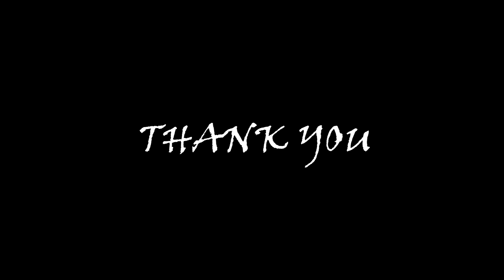കപ്പ കനലിൽ ചുട്ടെടുത്തതും നല്ല കിടിലൻ ചെമ്മീൻ ചമ്മന്തിയും | കിടിലൻ കോമ്പിനേഷൻ | TRADITIONAM FOOD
1.5 Kg World's Biggest Jalebi Making | Cooking Skills
PAKISTANI STREET FOOD | Whole Chicken Barbeque Recipe | Village Food
100 Kg WHOLE BEEF ROAST | 5 Hours Steaming a Whole Buffalo | Rare Recipe
300 Kg WHOLE BEEF ROAST | 6 Hours Roasting a Whole Buffalo Tandoor | Beef Mandhi Recipe
FULL CHICKEN ROAST | Whole Fried Chicken Recipe Cooking in village | Free Range Chicken Recipe
Today in our village, we cook a spicy chicken recipe by making a full chicken roast. First we fried whole chicken then we roast the fried chicken in Tawa.

By using traditional ingredients, we enjoy the taste of the traditional chicken recipe.

Taste is, Delicious!
NOODLES | Yummy Hakka Noodles Recipe Cooking and Eating in Village | Chinese Food | Veg Noodles
Today in our village, we cook traditional Chinese Hakka noodles recipe using colorful veggies. We first boiled the Hakka noodles in hot water and we cook it with veggies.

We eat the Hakka noodles at sunset time and the moment is more enjoyable!

The taste is Yummy!
1000 ROSE COOKIES | Achu Murukku | Traditional Village Snacks Recipe | Achappam Cooking in Village
Achu Murukku is one of the most favorited crunchy snack recipe in my village. All village families make this snack recipe at the Diwali festival. Today we cook 1000 rose cookies using rice flour, coconut milk, cube jaggery, and more. This Achu Murukku is also popular in Kerala as Achappam.

Finally, we enjoy the crunchy snack in the evening! Amazing!

CHICKEN TIKKA | Country Chicken BBQ Recipe Cooking In Village | Chicken Tikka Kebab Recipe
Everyone like to eat chicken recipes, especially healthy country chicken

We are Frying 3 Full goats and we cut them into small parts to add with masala.
കപ്പയും മത്തിയും കനലിൽ ചുട്ടത് | Charcoal Grilled Tapioca - Sardine Recipe | Primitive Village Foods
ചുട്ട കപ്പയും ചുട്ട മീനും ചുട്ടിടിച്ച ചമ്മന്തിയും .പൊളിയേ CHUTTA KAPPA, UNAKKAMEEN, CHAMMANTHI
CHUTTA MEEN, CHUTTARACHA CHAMMANTHI CHUTTA KAPPA
kerala Trending cooking Videos
കപ്പ ചുട്ടത്/Charcoal Grilled Tapioca/Kappa Chuttathu/Saji'sHomecafe/
Kappa Chuttathu#kappa#tapioca#nadan#chuttathu#evening snack#rain#mulaku chammanthi#kattanchaya കനലിൽ ചുട്ട കോഴിയും കപ്പയും | Kozhi Chuttathu And Kappa Recipe | Chicken | Kishore Cooking
Big Crocodile Grilling | Sriracha farm | വലിയ മുതലയെ കനലിൽ ചുട്ടപ്പോൾ | M4 Tech |
കപ്പ / ചീനി ചുട്ടതും ഉണക്ക കൊഞ്ച് പൊരിച്ചതും l Kappa Chuttathu Kerala Style l Grameena Ruchi
STONE GRILLED FISH | കരിങ്കല്ലിൽ ചുട്ട മീൻ | Fish Fry On Stone | Village Food
RAMBUTAN FRUIT | 100 KG Rambutan Fruits for Cooking Fruit Pickle Recipe | Curd Rice & Pickle Recipe

We enjoy the Mutton Changezi Recipe with rice! The taste is Delicious!
Annammachedathi Special
പന്നിയും വാഴക്കയും; ഒരു പൊളപ്പൻ കോമ്പിനേഷൻ | Pork with banan| Annamma Chedathi Special
ചക്കപ്പഴം കൊഴുക്കട്ട ഇങ്ങനെ ഉണ്ടാക്കി കഴിച്ചു നോക്കണം മക്കളേ ...പൊളി| Special Jackfruit Kozhukkatta
തൈരും മുളകും ഇങ്ങനെ കഴിച്ചിട്ടുണ്ടോ😋😋| Kerala Traditional Rice Side Dish| Curd Green Chilli Recipe
പുതിയാപ്പിള സ്പെഷ്യൽ സുർക്ക😋😋| Kerala Puthiyappila Special MuttaSurkka Recipe| Easy Evening Snacks
കൊതി തീരുവോളം കഴിക്കാം ചക്കപ്പുഴുക്കും സ്പെഷ്യൽ ബീഫ് കറിയും | Chakkappuzhukk & Beef curry

Annammachedathi Special

CHAKKA ERACHI/തനിനാടൻ ചക്കയും ഇറച്ചിയും ഉണ്ടാക്കിയാലോ /CHAKKA BIRIYANI /COOKING WITH MEHARU
ബീഫ് കറി | Beef Curry - Kerala Style Recipe | Easy Malayalam Recipe
An all time favourite Kerala style recipe to accompany Rice, Chappathi, Roti, Appam, Idiyappam, Parotta and what not! We're referring to nothing else but a Beef Curry Recipe. With the correct balance of spices mentioned in this video, you too can become a Pro in making this dish. So next time for a family dinner, or for a friendly get together, hone your culinary skills to impress your guests with this Kerala style beef curry. Hope you find this Malayalam recipe useful.
Chakka puzhukku recipe malayalam | നല്ല നാടൻ ചക്ക പുഴുക്ക് | Kerala style
Chakka puzhukku recipe malayalam

Chakka puzhukku | നല്ല നാടൻ ചക്കപ്പുഴുക്ക് |  kerala recipe|malayalam

This video shows how to make chakka puzhukk traditionally